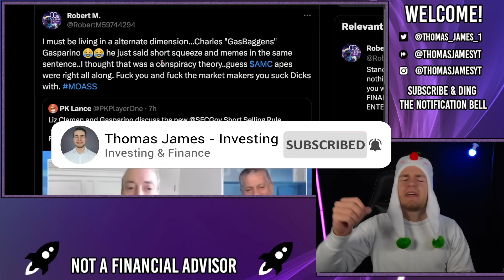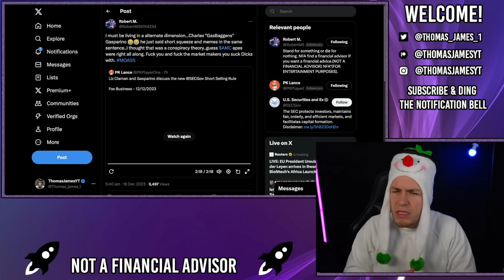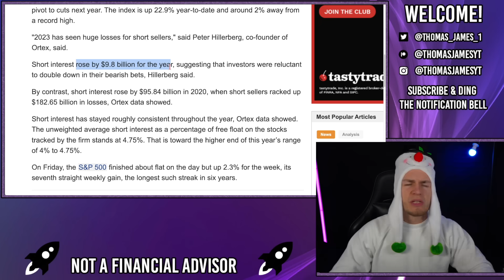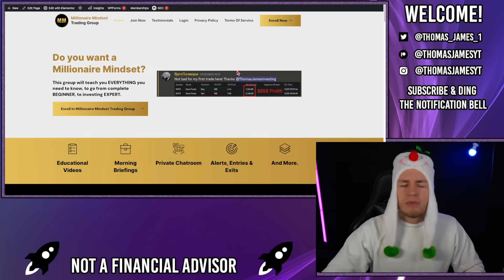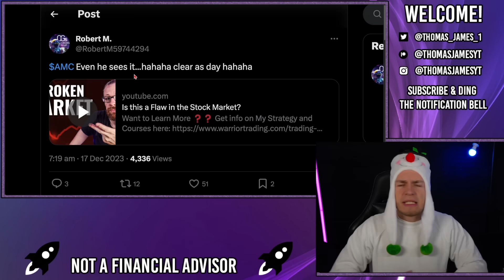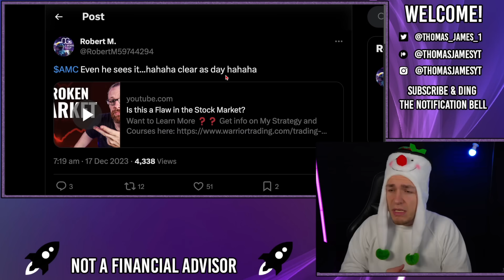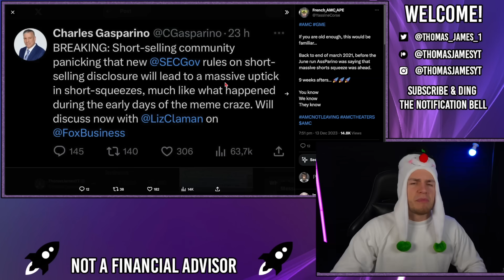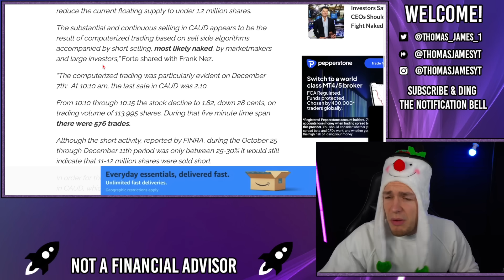🔥 URGENT: FOX NEWS JUST ADMITTED AMC WILL SQUEEZE! - AMC Stock Short Squeeze Update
Charles Gasparino from Fox News just admitted stock like AMC will squeeze when the new SEC short selling rules are implemented, and these squeezes will be even bigger than before (on roids!)

This is likely because the shorts are ALREADY stressed down over $140bn so far this year!